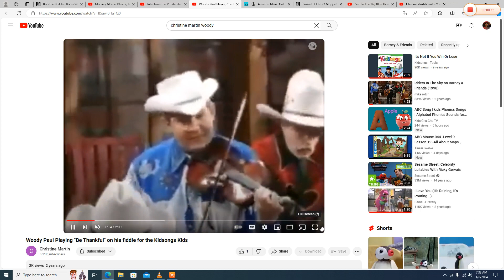Woody Paul Playing to "We're Gonna Rock Rock Around The Clock" on his Fiddle